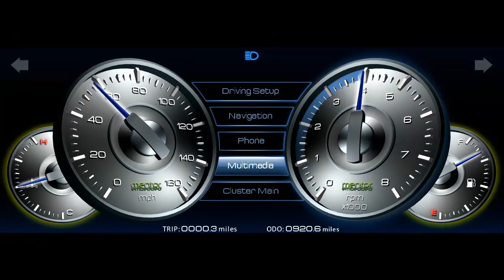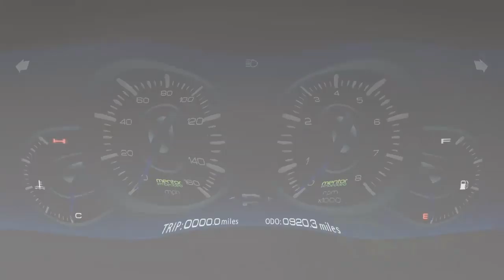3D Automotive Instrument Cluster HMI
Example 3D Instrument Cluster HMI created using Inflexion UI. The demo uses 3D objects, and many OpenGL ES effects, by exploiting the hardware GPU for a more sophisticated look.

From highly animated and visually rich 3D HMIs for Genivi, Android or Linux-based consumer device projects, to Linux or Nucleus RTOS based industrial controllers, Mentor Embedded™ Inflexion™ UI solves many of today's more demanding HMI implementation problems.